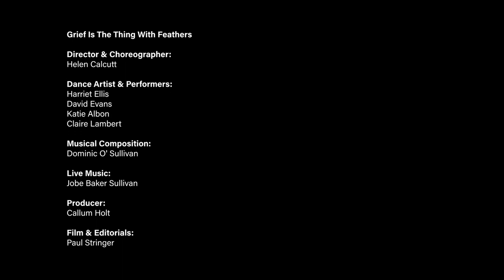Grief Is the Thing with Feathers - Dance Adapation by Beyond Words Dance Theatre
A short docu-film by Beyond Words Dance Theatre exploring their research into a dance adaption of Max Porter's award-winning novella 'Grief Is the Thing with Feathers'. Featuring interviews with the project's director and choreographer Helen Calcutt, producer Callum Holt, and live footage of the perfomers during their creative process and rehearsals.